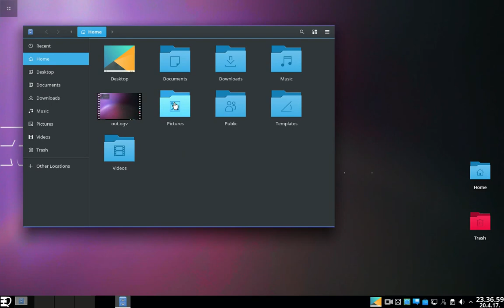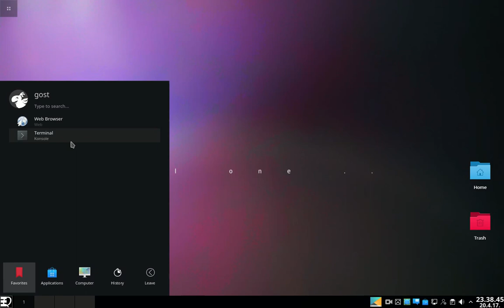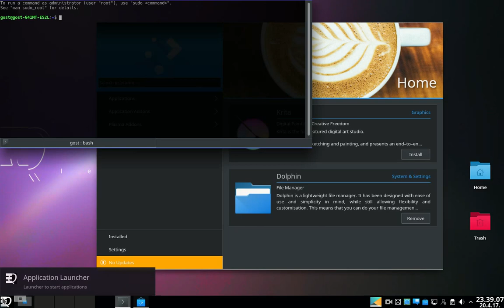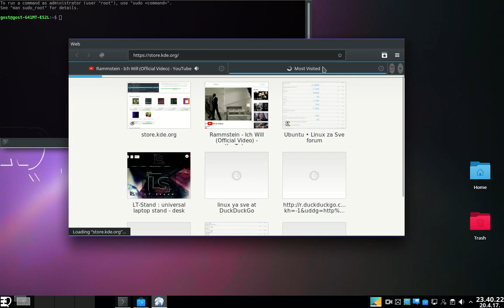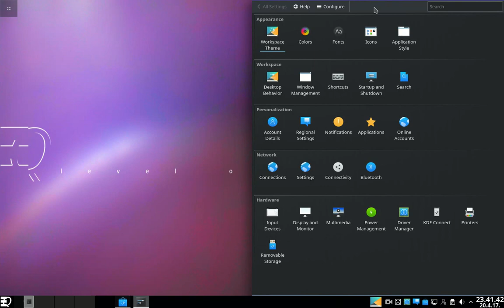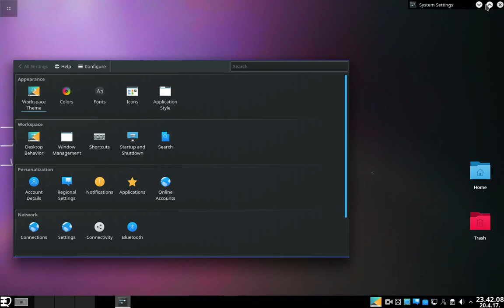EQuilibrium Level One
New great GNU/Linux distribution. First video :)

The recording was made on an average computer sitting configuration:
Processor: Intel Dual-Core E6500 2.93GHz
Ram: 3GB
SATA HDD

distribution EQuilibrium "Level One":
Plasma 5.9.4
KDEf 5.31
Qt 5.7.1
Linux 4.10
KDE app 16.12.3
GNOME app 3.24